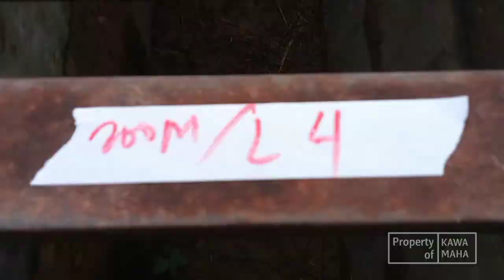TEKNIK MEMBUAT LINTASAN || Stadion Sadurengas Tanah Grogot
Pekan olahraga Pelajar (POPPROV XVI) di Kabupaten Paser 2022 memberikan kesan yang mendalam buat para wasit dn juri yang di berikan tugas utk memperlancar jalannya pertandingan.

Stadion Sadurengas memiliki lingkar lintasan sepanjang 436m jadi para wasit dan juri harus extra mengukur ulang titik start dan finish, serta memberikan tanda² pergantian zone estafet baik 4×100m maupun 4×400m.

Setelah start finish dan tanda² lainnya selesai di nomor lintasan juga tidak ketinggalan nomor lapangan seperti ; Sektor Tolak Peluru, Sektor Lempar Cakram, Sektor Lempar Lembing.

Alhamdulillah berkat kerja sama dan pengalaman beberapa wasit juri yang di miliki PASI Kaltim semua berjalan lancar, walaupun ada sedikit misskomunikasi namun bisa di jelaskan dan di atasi dengan baik.

Agenda Wasit juri dari tingkat 1 Kaltim antara lain pada tanggal ;
21 Oktober 2022 Pukul 11:00 WITA Teknikal Meeting Peserta yg wajib di hadiri oleh perwakilan pelatih dan official, yg di laksanakan di salah satu ruangan stadion Sadurengas.

Pada tanggal 21 Oktober 2022 sore pukul 15:00 WITA sampai selesai cross cek kehadiran petugas lokal yang di perbantuan membackup wasit juri dan koordinator.

Pada Tanggal 22 Oktober 2022 pagi pukul 06:00 WITA sampai selesai tim wasit juri dn koordinator membuat line lintasan stadion Sadurengas tanah Grogot.

Setelah semuanya persiapan mulai personil Petugas wasit juri serta lintasan stadion sudah fix maka pertandingan akan di gelar sesuai jadwal yaitu tgl 23-25 Oktober 2022